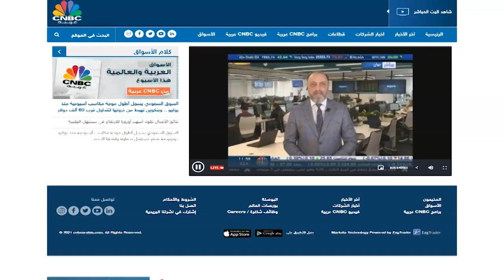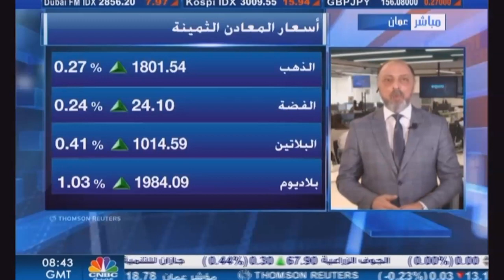التحليل اليومي للأسواق العالمية 28 اكتوبر 2021